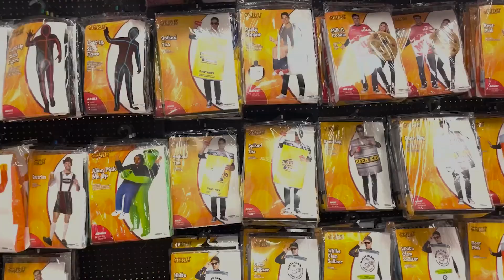STTV October 25, 2022